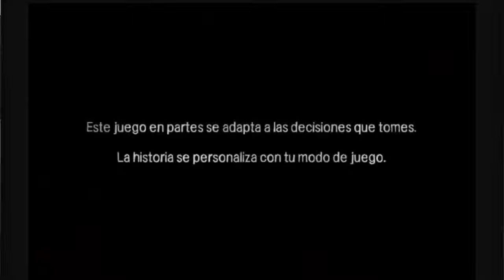the walkking dead s1